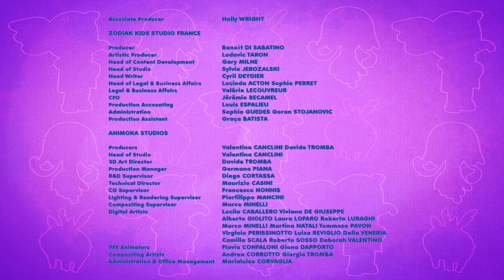Night of Tales Approaches! - Mumfie - Animals For Kids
Get ready for storytelling night with Mumfie and friends! Learn playful napping techniques and how to prepare for an evening of magical tales. Don't miss out on the fun preparations for a night full of stories!

Love animals and fun adventures? Check out one of our newest ZeeKay Animals video to explore the incredible world of animals like never before!

Jump into the fun world of Mumfie, where the cheerful young elephant Mumfie and his best friends, Pinkey and Jelly Bean, become heroes in the whimsical world of Flutterstone. No matter the challenge, they're ready to help with lots of heart and humour. Join them on adventures where every flop turns into a chance to fix and learn, making every day an exciting journey!

Welcome to ZeeKay Animals, the ultimate destination for animal lovers! Dive into captivating animations exploring friendship, adventure, and the magical bond between humans and animals. From Mumfie's discoveries to Little Grey Fergie's farm life and Tee and Mo's family tales, our channel delights and educates all ages. Join us for a journey into the heart of nature, where stories come alive, fostering a deep love for the animal kingdom.

Ready for even more fun with ZeeKay? If you love exploring and learning new things, dive into some of our videos ZeeKay Education!

Ready for a world of fun beyond animals? Dive into ZeeKay’s universe of exciting kids’ content! Explore, laugh, and learn with us as your adventure across delightful genres begins here!